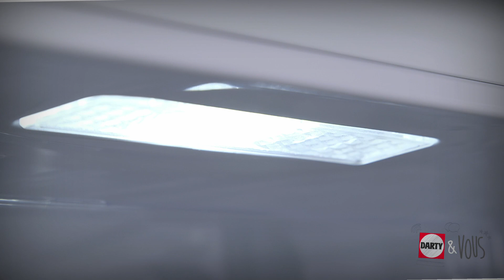Réfrigérateur congélateur Samsung RB20FSRNDWW - démonstration Darty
Avec le froid ventilé, terminée la corvée de dégivrage car il empêche la formation de givre dans le congélateur.
L'ouverture de porte à 90° permet de faire coulisser la clayette maxi pour en sortir vos aliments avec facilité.
Les poignées intégrées offrent une meilleure préhension à l'ouverture des portes.